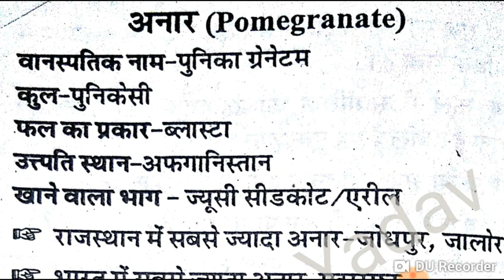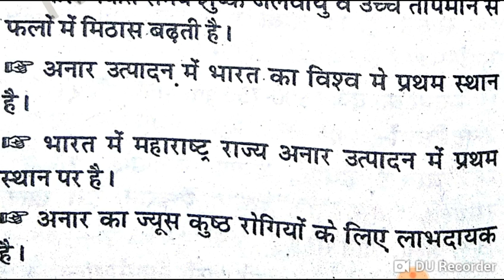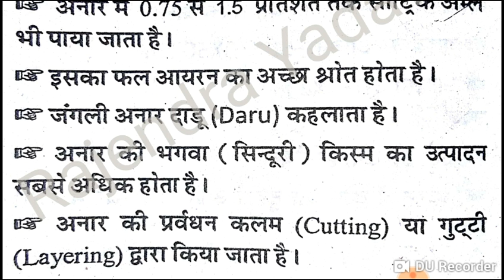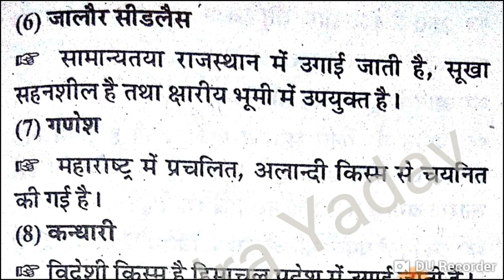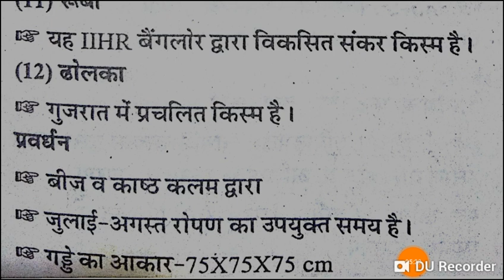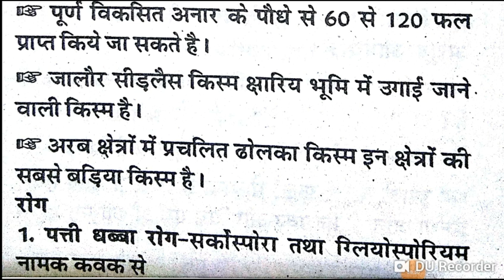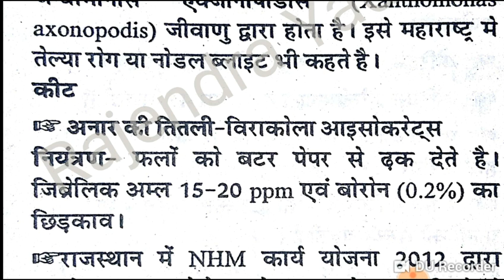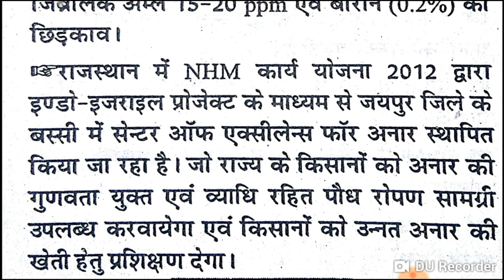Anar (Pomegranate) Full Theory - Rajendra Yadav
Moth & mothbean and arhar... Supervisor Important Crop... Please Share With Your Friends For More Interesting Agricultural videos.. (Please Subscribe and Press the Bell Icon. Thank You so Much. Any Information Contact- Rajendra Yadav 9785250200 Love You All...